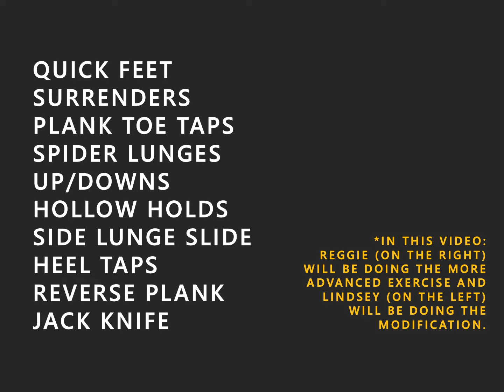H.I.I.T.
Try out this full body, no equipment workout!